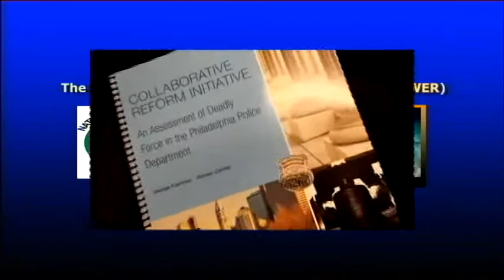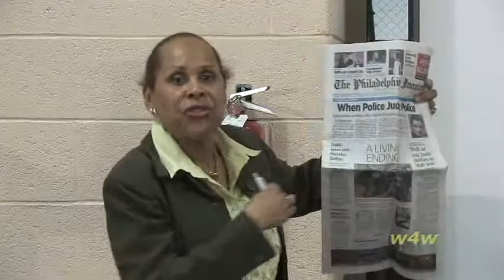DOJ Assessment of Deadly Force in Phila. Police Dept.- Citizens' Response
Symposium conducted as a Citizen's Response to the Department of Justice Assessment of Deadly Force in the Philadelphia Police Department on April 2, 2015 at the Berean Institute in Phila. Pa.
Local Activist organizations participating:
Philadelphia National Action Network, (NAN)
AVENGING THE ANCESTORS COALITION (ATAC)
Philadelphians Organized to Witness, Empower & Rebuild (POWER)
Philadelphia Police Advisory Commission (PAC).